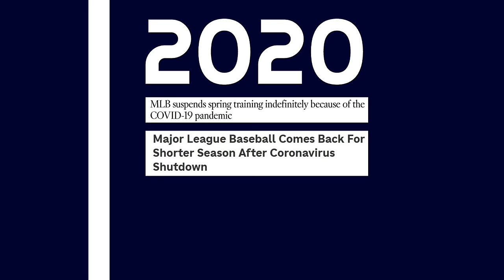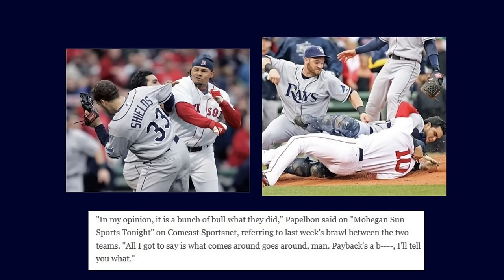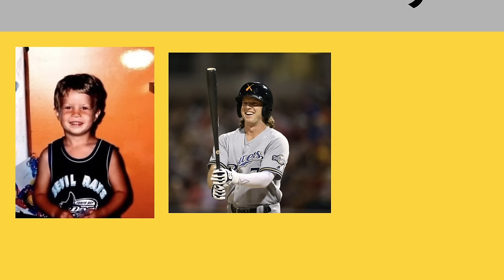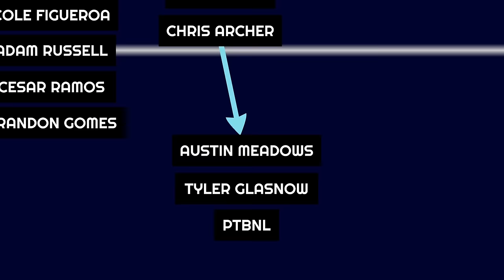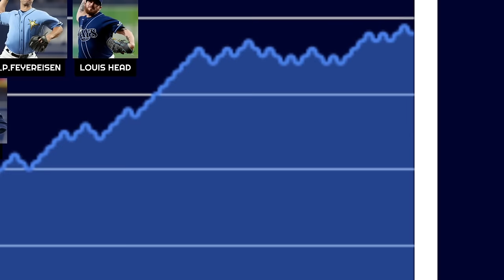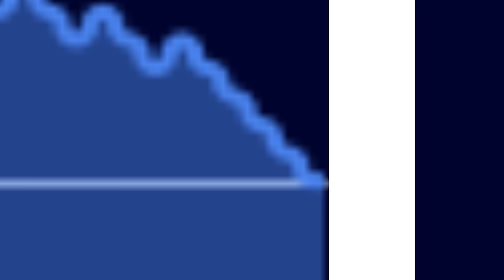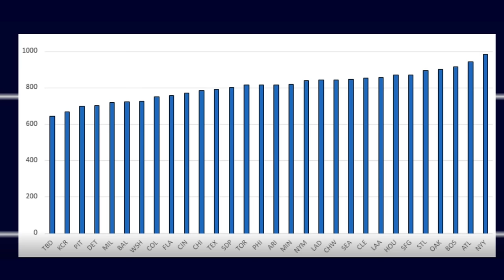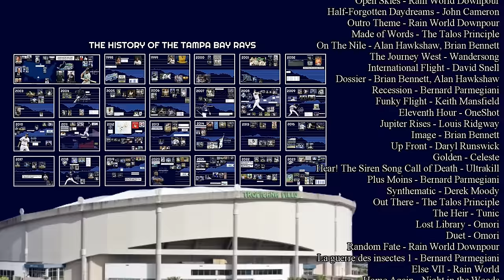Living On A Dream | History of the Rays Pt. 5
The Tampa Bay Rays head into the future, as the most interesting team in baseball.

This is Part 5 of The History of the Tampa Bay Rays

Fun and wacky and super and cool and epic and swaggin